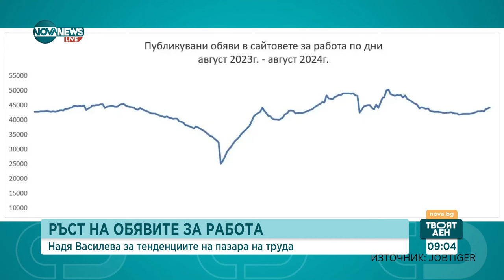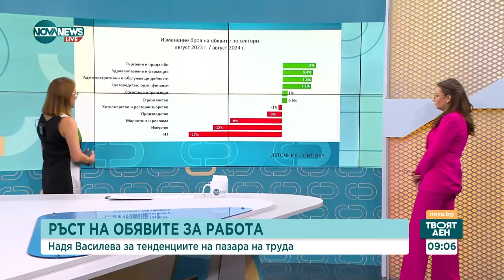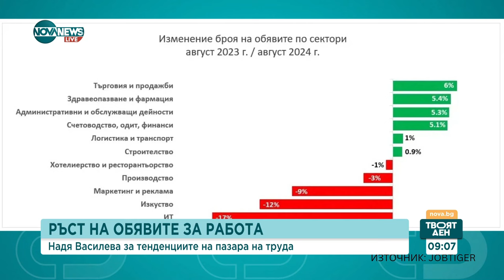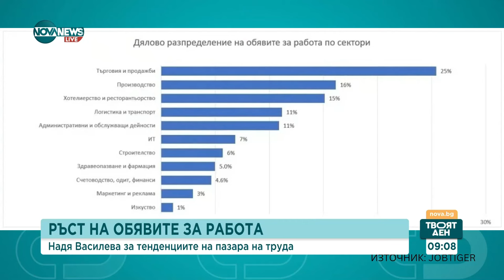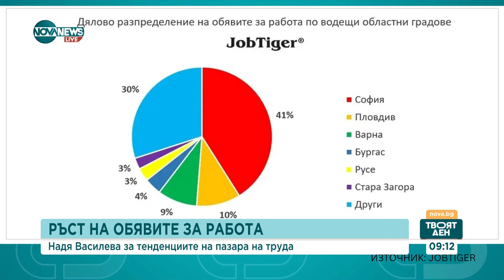Ръст на обявите за работа: Има 250 000 незаети позиции